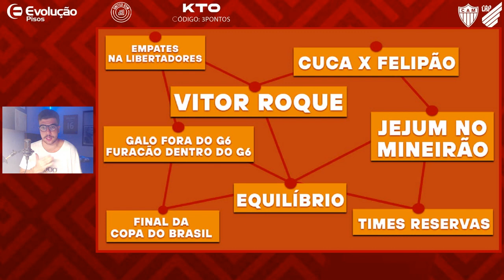CUCA X FELIPÃO E CABEÇA NA LIBERTA: QUAL VAI SER O CONTEXTO DE ATLÉTICO X ATHLETICO?